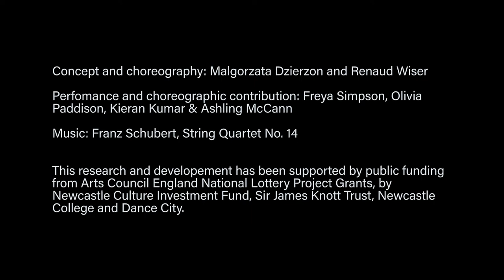Death and The Maiden Trailer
Excerpts from a work in progress presented at Circulate 2018 in Newcastle.

Concept and choreography: Malgorzata Dzierzon and Renaud Wiser
Performance and choreographic contribution: Freya Simpson, Olivia Paddison, Kieran Kumar and Ashling McCann

This research and developemnt has been supported by public funding from Arts Council England National Lottery Project Grants, by Newcastle culture Investment Fund, Sir James Knott Trust, Newcastle College and Dance City.